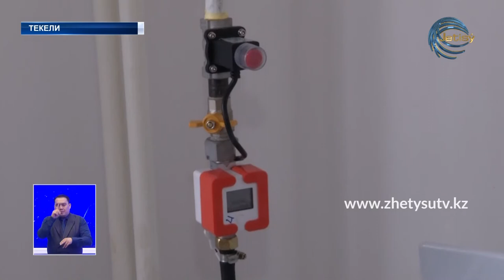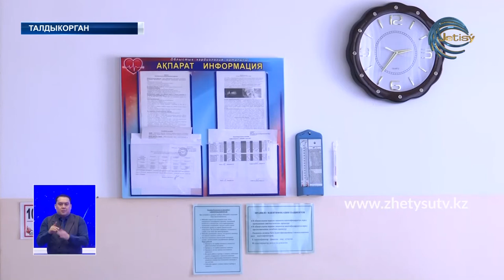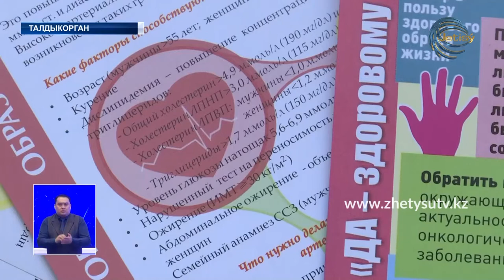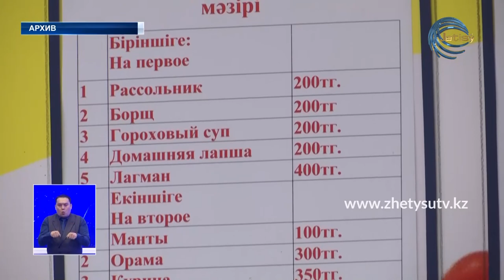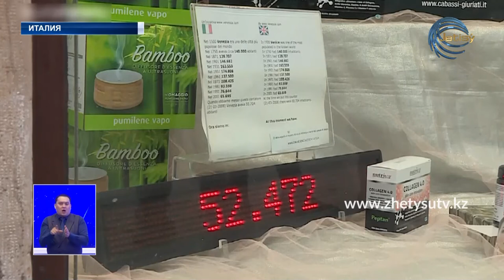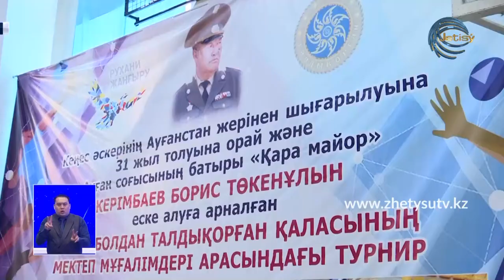Новости (14.02.20) Жетысу